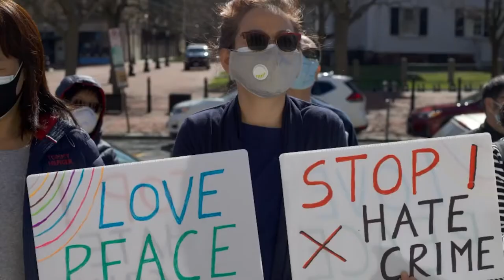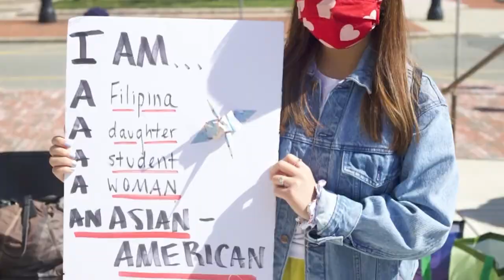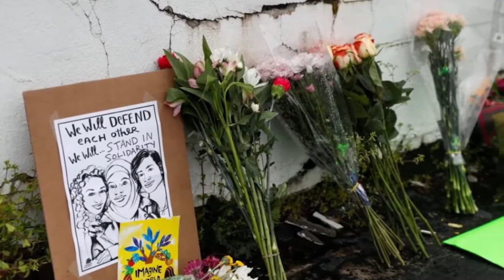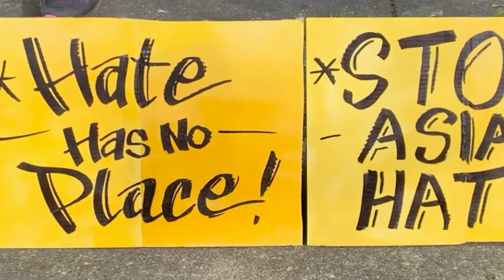The Transcript | Special Report | Stop Asian Hate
The Transcript goes to the Stop Asian Hate Rally in Springfield, MA to learn more about Anti-Asian hate and to hear the voices of the local Asian-American community. The Transcript also sits down with Rally Organizer Amihan Matias to gain her perspective of the recent flare of hate crimes against Asians, and learn about her experience as a first-generation Asian-American living in the United States.